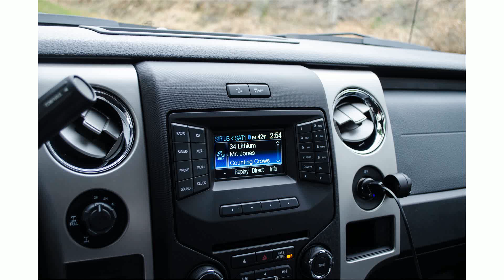2015 model d it connect wagon xlt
2015 model d it connect wagon xlt
2015 model d it connect wagon xlt
2015 model d it 2011 ford transit connect wagon xlt premium
2015 model d it 2014 ford transit connect wagon xlt
2015 model d it 2013 ford transit connect wagon xlt s9b
2015 model d it transit connect wagon xlt
2015 model d it ford transit connect wagon xlt
2015 model d it 2012 ford transit connect wagon xlt
2015 model d it 2010 ford transit connect wagon xlt
2015 model d it 2013 ford transit connect wagon xlt
2015 model d it ford transit connect wagon xlt premium